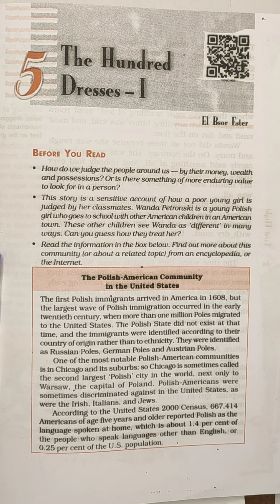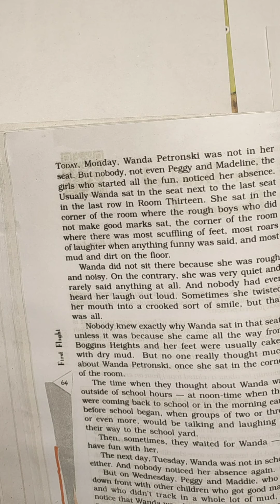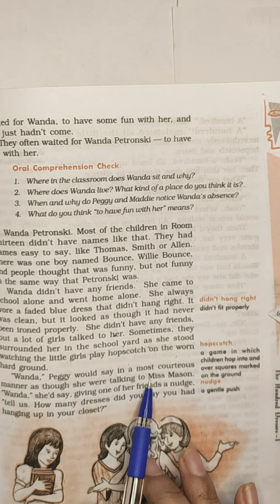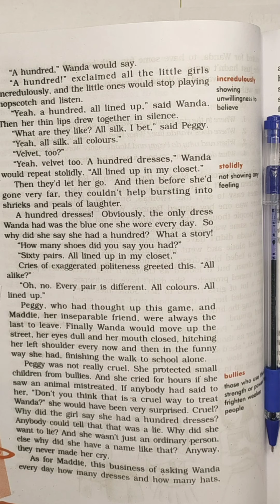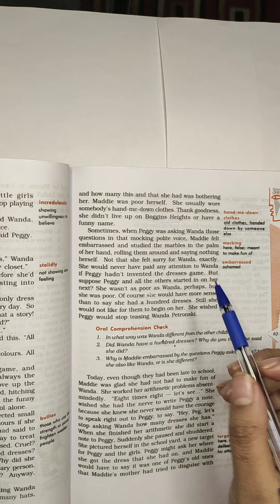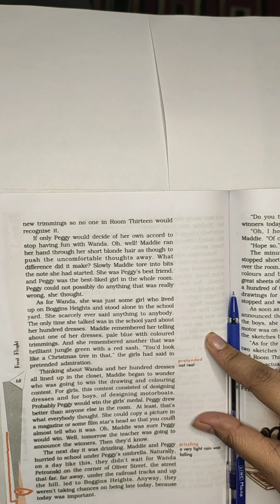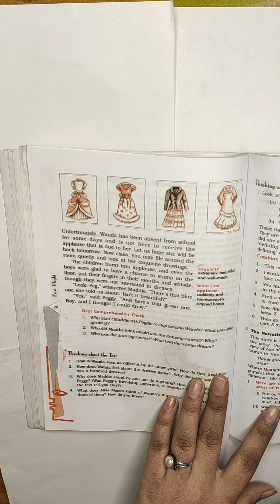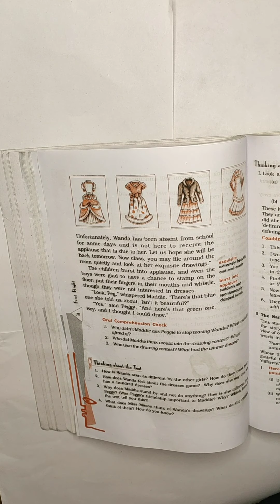Class 10 | CBSE: English | The Hundred Dresses (Part-1)